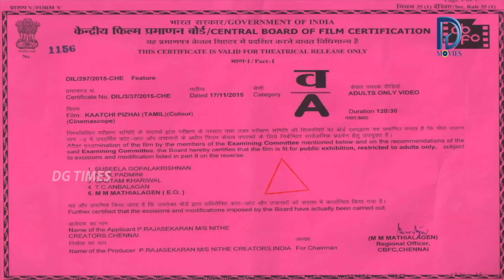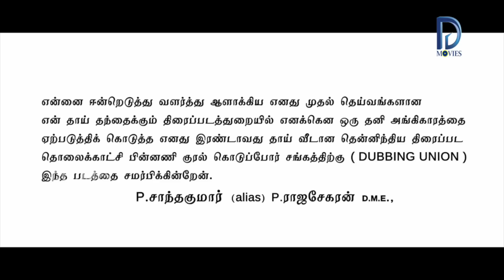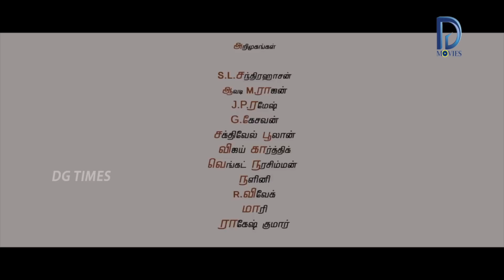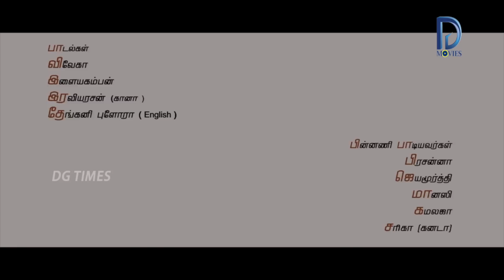Kaatchi pizhai Tamil Full Movie part - 1 || Harish Shankar, Jai, Meghna, Dhanya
Watch Kaatchi Pizhai Movie parts.

Starring : Hari Shankar, Jai Saran, Meghna, Dhanyaa

Story, screenplay, direction : Magi

Producer : P Rajasekaran